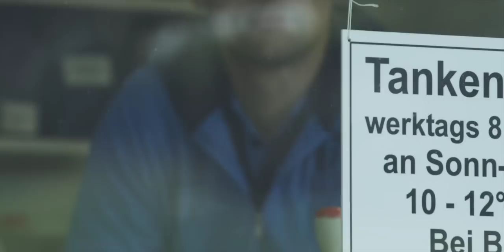"WIR SIND ALTACH" - Soap 3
Die dritte von sieben Soaps beschäftigt sich mit den Anfängen einer Profikarriere des SCRA Keepers Martin Kobras.